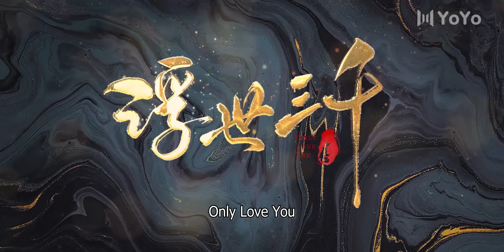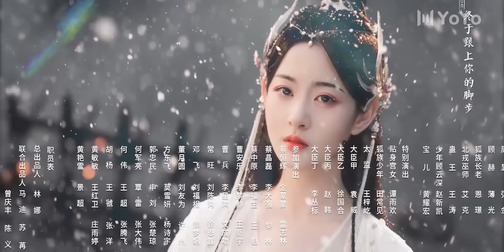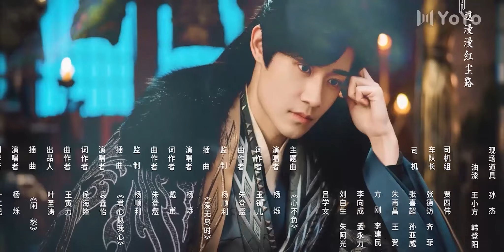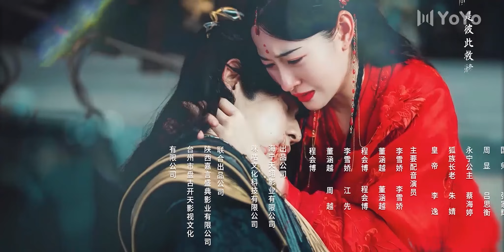狐妖小红娘姊妹篇【ENGSUB】浮世三千 17 | Only Love You 💕彭楚粤/赵晴/普普 | 优优青春剧场YoYo Fun Station